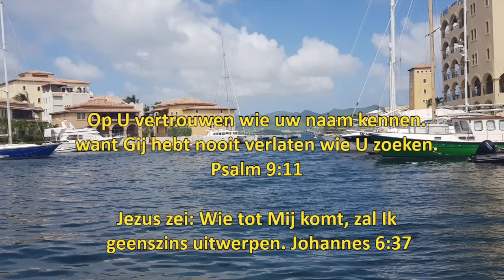Dagteksten & Gebed Zaterdag 03 Augustus 2024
Op U vertrouwen wie uw naam kennen.
want Gij hebt nooit verlaten wie U zoeken.
Psalm9:11

Jezus zei: Wie tot Mij komt, zal Ik
 geenszins uitwerpen. Johannes 6:37

Komt tot uw Heiland! Nu is het tijd. Ook u verwacht
Hij zoals gij zijt. 't Eeuwig geluk heeft Hij u bereid. Hoor want Hij roept u kom. Heerlijk, heerlijk, heerlijk zal t eens zijn, als wij vrij van zonden leed en. pijn. In witte kleed'ren heilig en rein, lofzingen voor Gods troon. Feestb.44:1